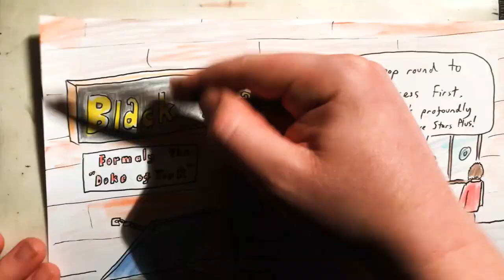2019 Nov 23 - Prince Andrew Interview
News summary for a week in which Prince Andrew gave an interview which many believed actually confirmed his guilt